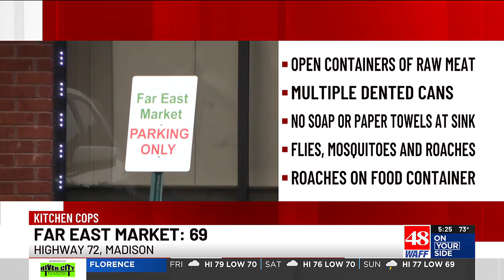Kitchen Cops note flies, roaches and mosquitoes at Madison grocer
The Madison County Kitchen Cops have sent us two weeks' worth of inspections.